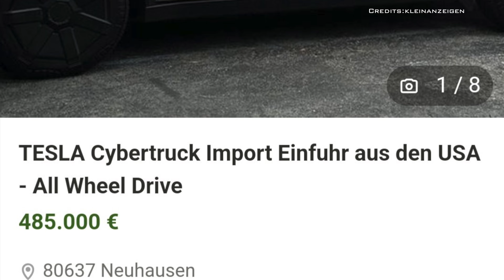Tesla Cybertruck In Germany Cost $522K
A Cyber truck all wheel drive imported from the US, is listed on a classifieds platform in Germany for half a million euros.

The seller says the truck has undergone modifications and is now road-legal in Germany.